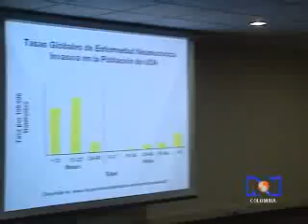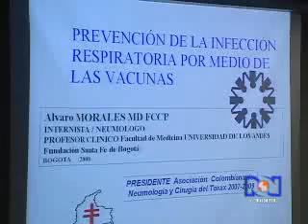RCN News 23 Abril internet